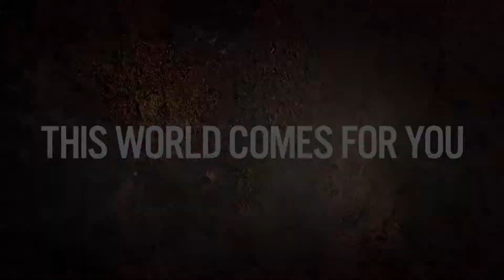LP Days Gone #62 - Noch ne Gruppierung?